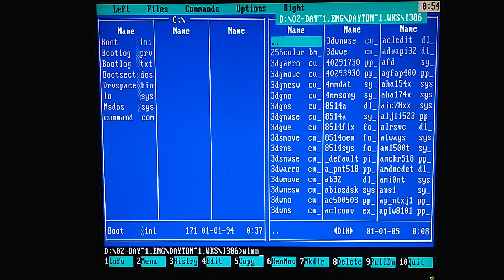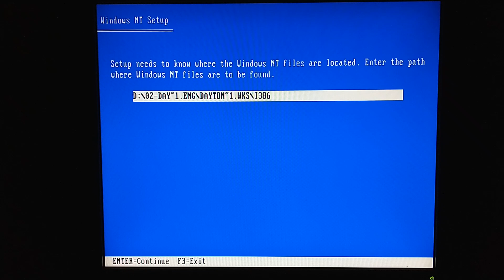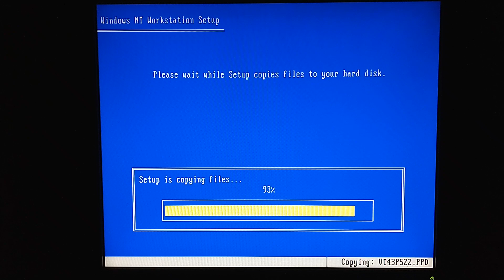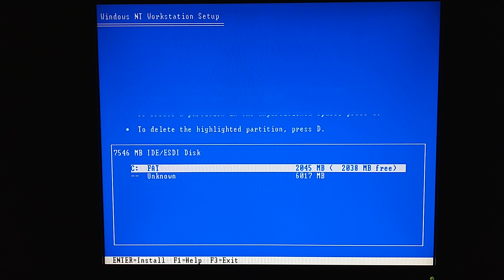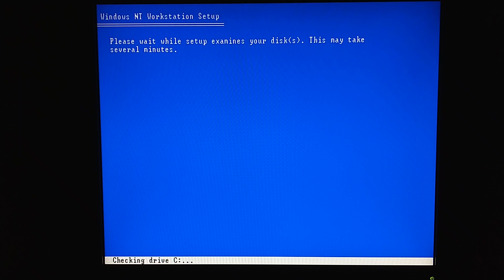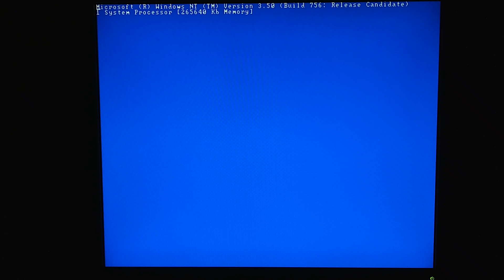Установка Windows NT3.5 beta (продолжение) Instalowanie systemu Windows NT 3.5 beta (kontynuacja)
Kontynuacja instalacji systemu Windows NT 3.5 na komputerze.
Installing Windows NT 3.5 beta on a computer (continuation)
安装Windows NT3.5beta操作系统（续）
Instalación de Windows NT 3.5 beta en una computadora vieja (continuación)